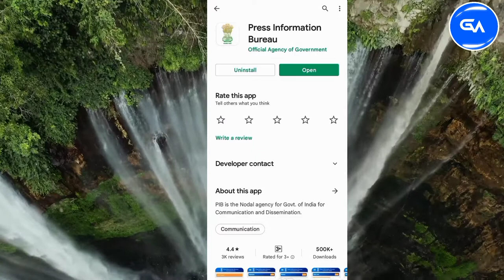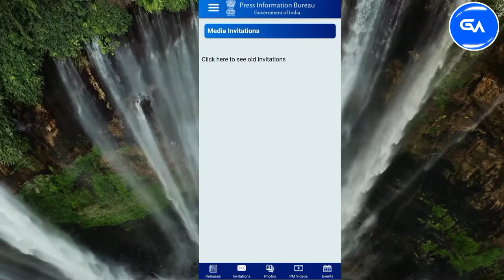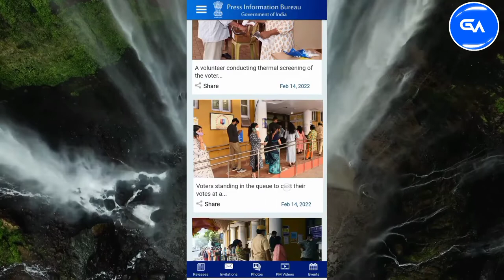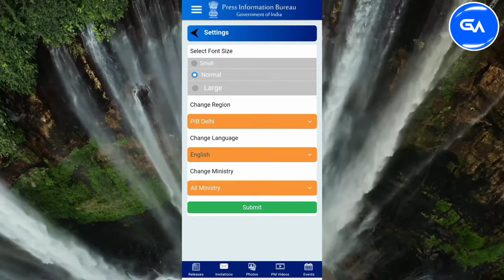What is PIB Application | Press Information Bureau | Govt All Scheme | 2022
आज के इस वीडियो में हम आप को बताने वाला हूँ एक ऐसे एप्लीकेशन के बारे में जिस से आप गवर्नमेंट की स्कीम ,पॉलिसीज और महत्वपूर्ण गवर्नमेंट की इनफार्मेशन आप देख सकते हैं |
GUIDE ADDA NOW TECHINFO247
aaj ke is video me aap ko batane wala hu Goverment of india ke jitne bhi scheme or policies hai uske bare me ek application ka istemal kar ke sari information dekh sakte hai PIB Application par.

What is PIB Application |
 Press Information Bureau |
Govt All Scheme

PIB is the Nodal agency for Govt. of India for Communication and Dissemination.

PIB is the Nodal agency for Government of India for Communication and Dissemination of Information about the programs, policies, schemes and achievements of the government through all means including Press, Electronic Media and social media with a view to inform and empower people.

This app content following features.
1. Press Releases Highlights.
2. Media Invitations
3. Photos
4. Videos
5. Announcements
6. Events

App is also offers to share it content to Social Media. You can mark it Feature to Read it later.